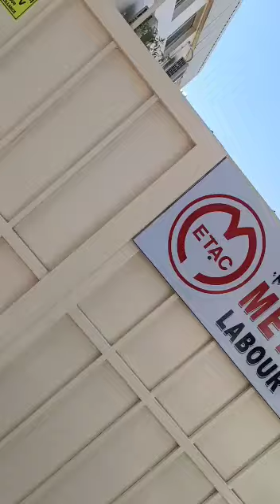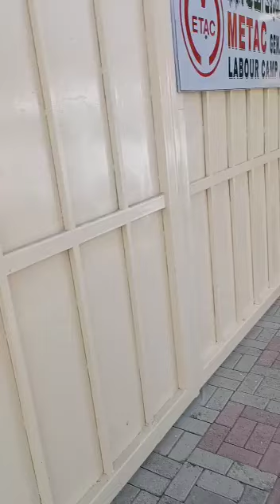gulf ka camp rahne ki jagah kaisi hai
Video from Avinash Kumar
hamare log kaise rahte hai gulf me